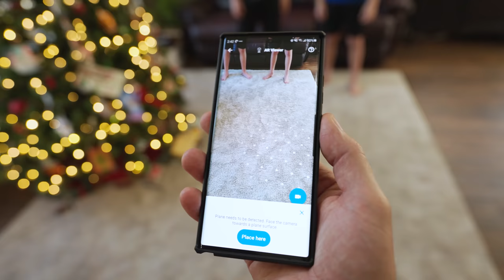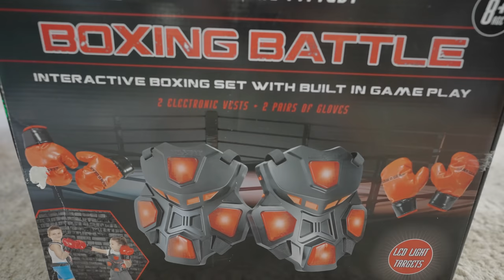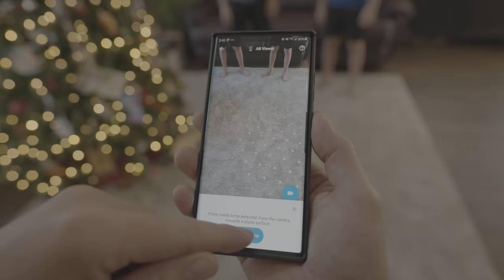Baby Siren Head Turned Into Giant Siren Head In Our Backyard! | Steel Kids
Baby Siren Head Turned Into Giant Siren Head In Our Backyard!

Kids is a family friendly channel. We love to make these videos and hope you enjoy watching them. We like nerf blaster battles, 24-hour challenges, hide and seek games, box fort escapes, treasure hunts, games like hello neighbor in real life, game master videos, slime, and videos with special effects.